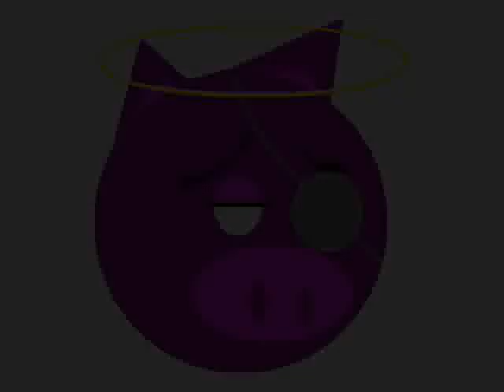Drum Noise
un loop di batteria con delay e flanger per un risultato di musica ambient e noise